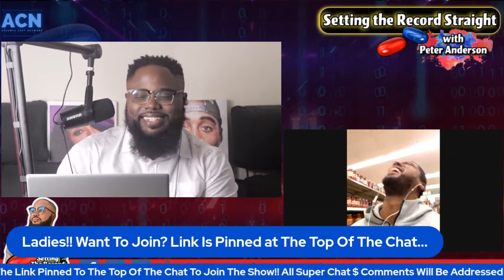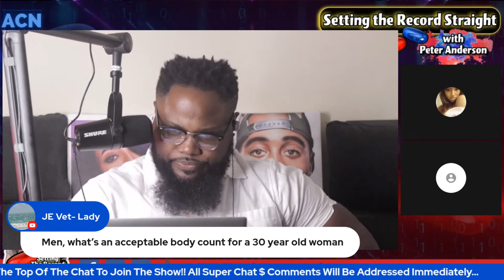Setting The Record Straight - With Peter Anderson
Influencer | Activist | Relationship Guide | Writer & Author

"Setting The Record Straight" is really about helping women and men, sometimes Peter hold them accountable, sometimes he give them tips, and other times he shows them how to Navigate Relationships from a man's perspective."

Husband and Father,
- Peter Anderson

Turn on reminders for the channel so you don't miss live episodes...

"It's your Choice, but I urge you to take The Red Pill! 💯"